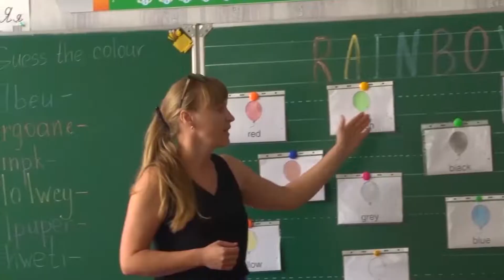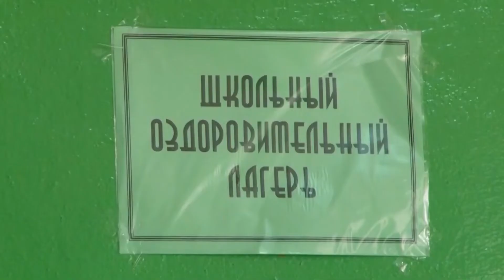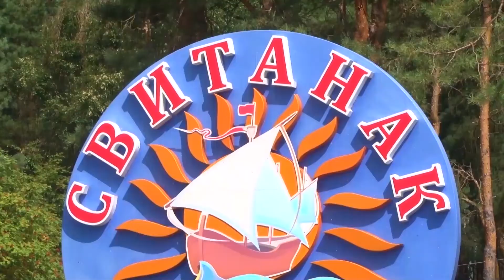Летнее оздоровление. Как и где дети смогут отдохнуть на каникулах?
О работе по созданию условий для эффективного оздоровления, отдыха и занятости учащихся в летний период, кадровом и методическом обеспечении летней оздоровительной кампании 2020-го года на одном из аппаратных совещаний в Пинском горисполкоме докладывала Ольга Левченко, начальник управления по образованию Пинского горисполкома. О том, какие варианты отдыха в этом году предлагают юным пинчанам, смотрите в нашем видеосюжете.